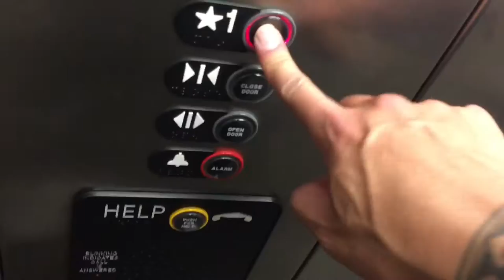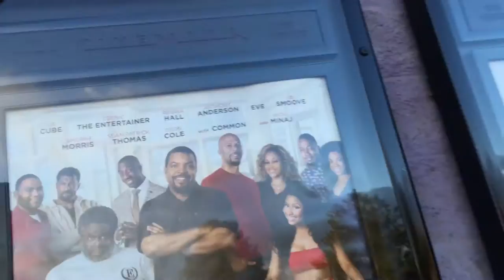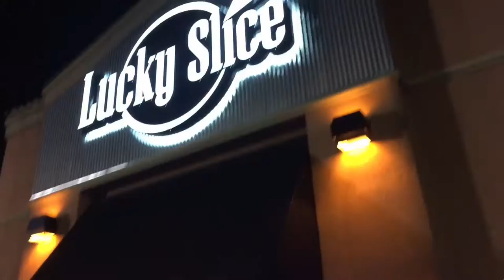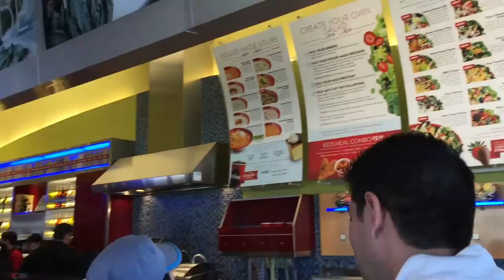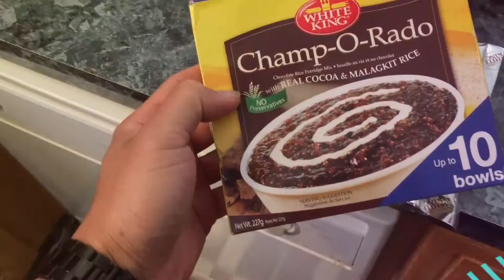VLOG#33: Weekend with Aisly | Barbershop Movie | Time to Mow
Check out the weekend vlog! Enjoy!